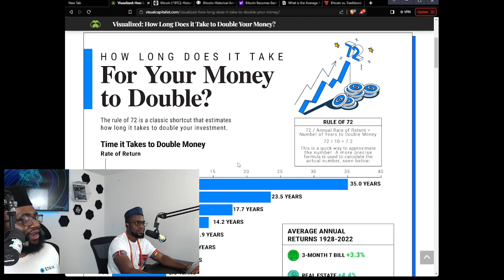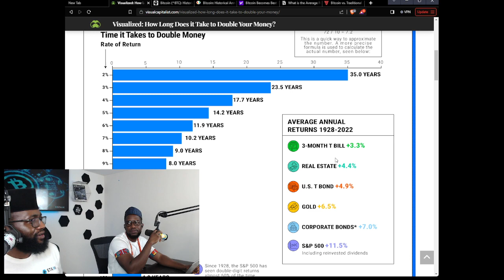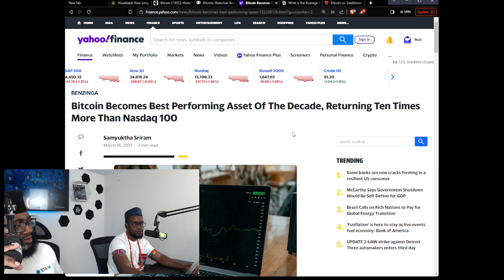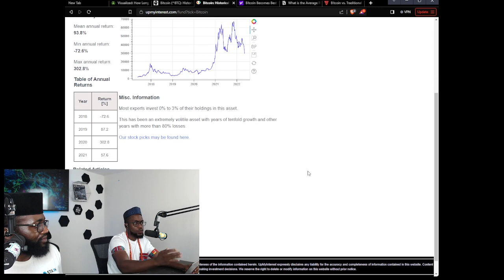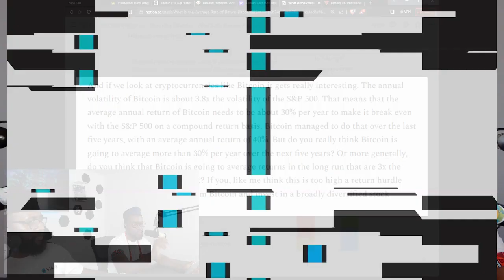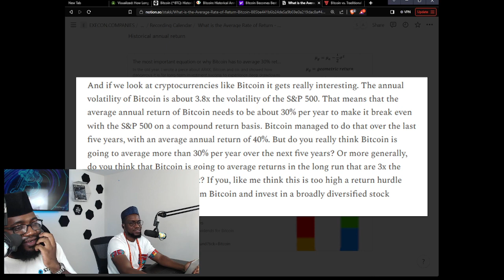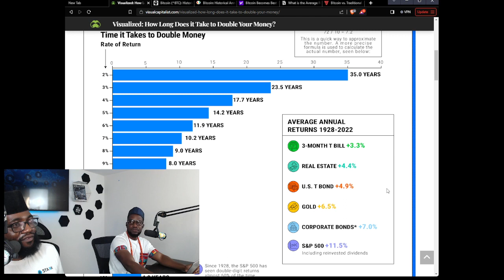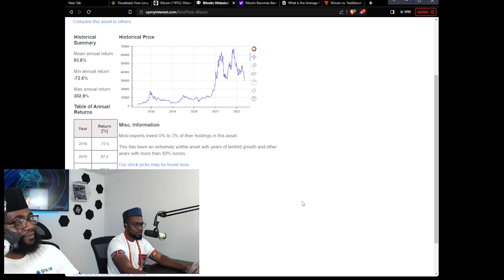How Long Will IT Take For Your Money To Double?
STAKK - Exploring the opportunities and challenges of the future economy built on the BITCOIN standard.

STAKK brings you the latest developments and researched insights on our changing world of Bitcoin and cryptocurrencies.
Join us in our fun filled format as we explore together the opportunities and challenges of the future global economy built on the BITCOIN standard.

AUDIO PODCAST